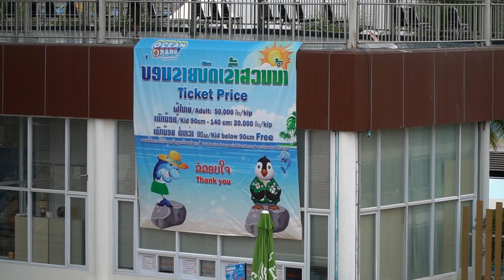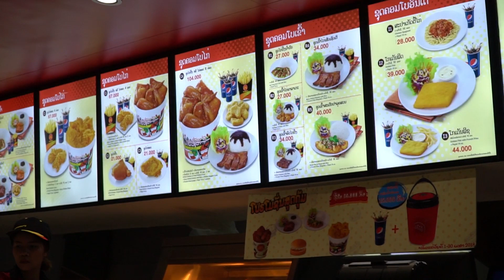MUS SAIB BUENG THAT LUANG, OCEAN PARK, LAO-ITECC CENTER, VIENTIANE LAOS 2018